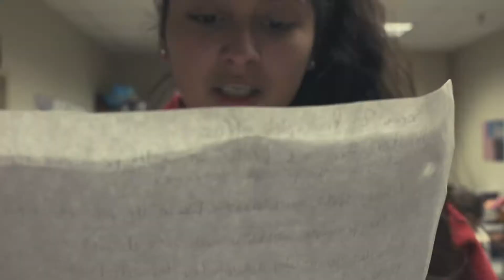Right of Passage 2018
Every year at CCA we have a celebration for our 8th grade students and their transition into high school. We call the ceremony "Right of Passage". This video is a collection footage of those students that we used for the ceremony.